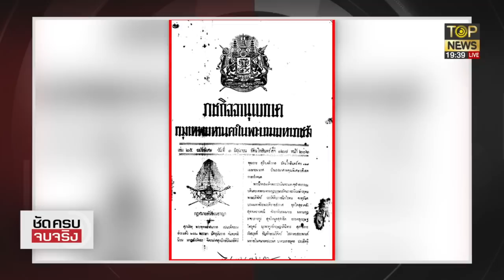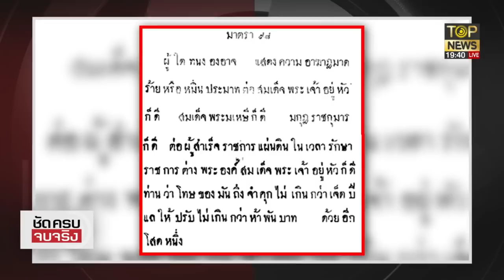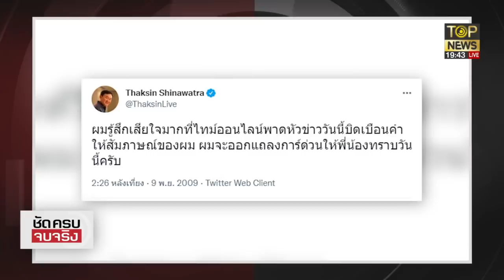ถอดใจความ ทักษิณ ให้สัมภาษณ์หมิ่นสถาบันในนิตยสารไทม์ออนไลน์ | ชัดครบจบจริง | TOP NEWS